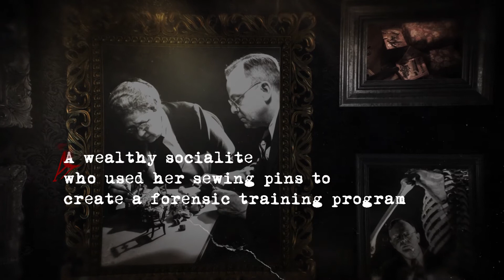18 Tiny Deaths by Bruce Goldfarb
18 Tiny Deaths: The Untold Story of Frances Glessner Lee and the Invention of Modern Forensics. Mostly known as the creator of the Nutshell Studies of Unexplained Death, Lee was an educator and activist who spent a fortune to ensure that forensic medicine took root in America. The first woman police captain in the U.S., Lee is truely the mother of forensic science.

Kirkus Reviews said 18 Tiny Deaths is an "Eye-opening biography of Frances Glessner Lee, who brought American medical forensics into the scientific age...genuinely compelling."

In a starred review, Publishers Weekly said, "Devotees of TV's CSI will have their minds blown."

18 Tiny Deaths is available wherever you buy books.